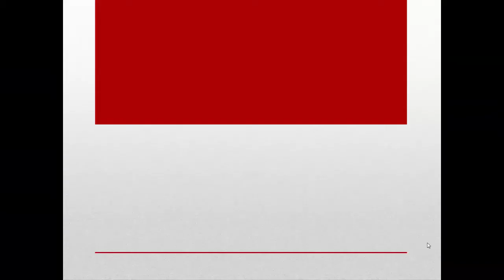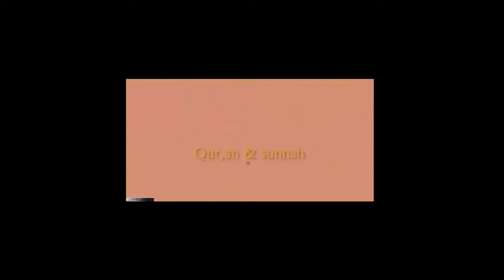Aqedah series By Shaikh Ammar Mohammadi Episode #02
Also like our facebook page: Qurananadsunnat@11
Dedicated to  Urdu lectures  for the sake of Allah alone. This is an Islamic  Channel striving to provide Authentic Islamic information to the masses with the Help of Urdu
Here we promote only those videos which we feel can bring people closer to Allah and our intention is to educate the masses through videos of Speakers around the globe.
we do not necessarily agree with or condone the ideologies, messages, theological opinions and views of speakers.

If you find any unauthentic content on our channel which is anti Islamic or against any law or personality please notify us at our mail : and we shall make all the efforts to block it after reviewing.

Listening to thousands of lectures does not even equate to one verse from the book of Allah aza wa jal.
FINALLY PLEASE SHARE THE LINKS OF OUR CHANNEL WITH EVERYONE